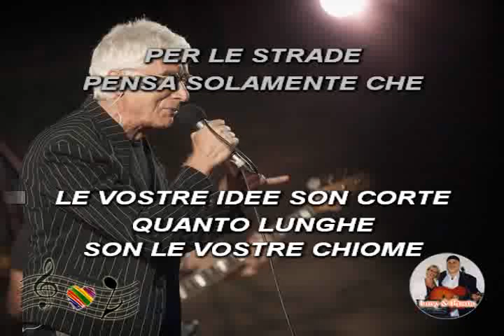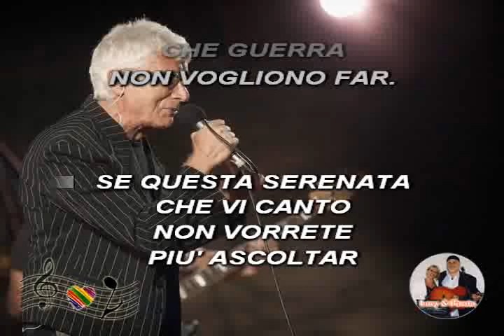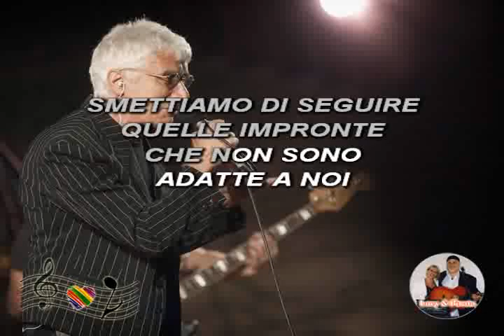(Karaoke) Serenata - Don Backy